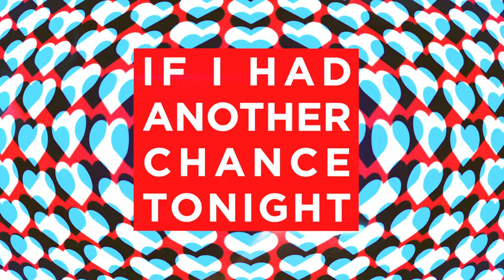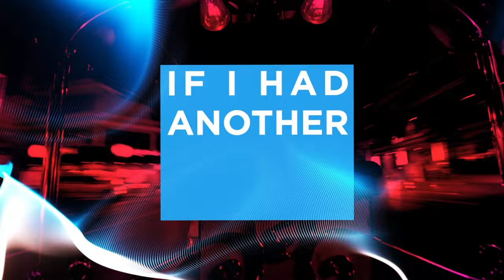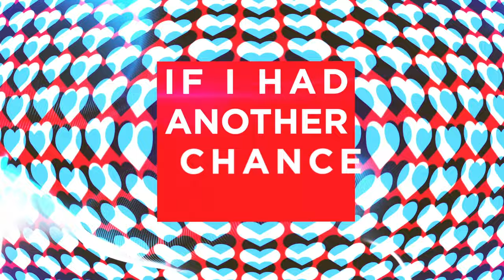Roger Sanchez, Oliver Heldens - Another Chance (Lyric Video)